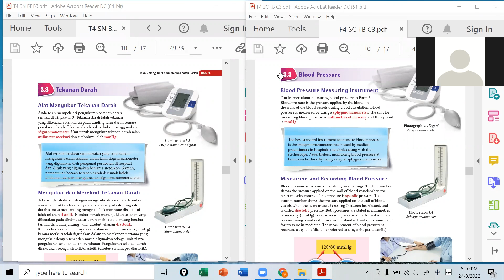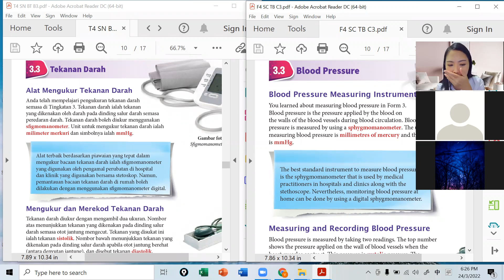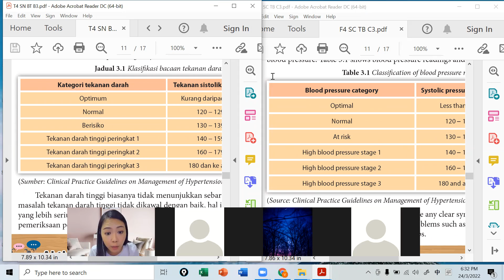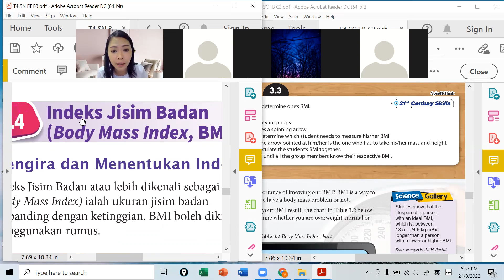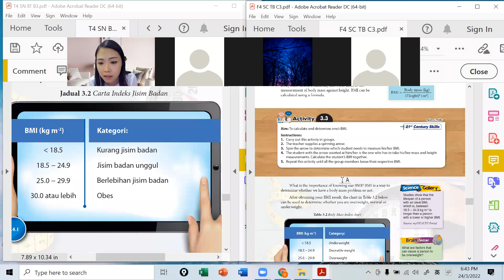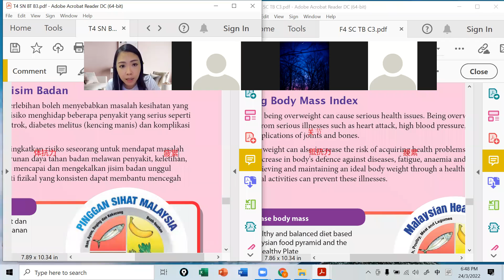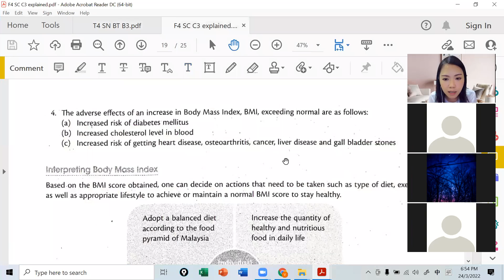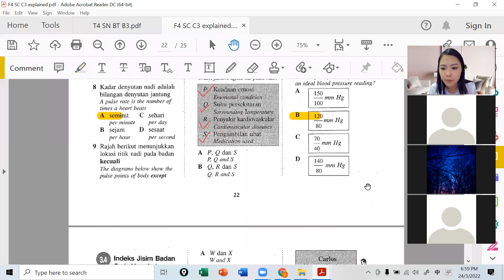F4 SC 24032022 Session 1